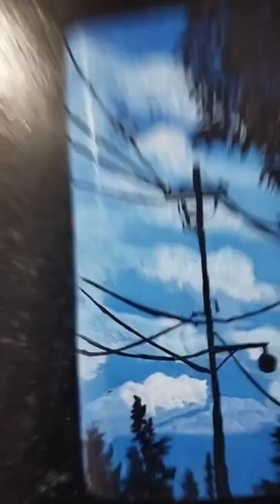Calculator cover painting ☺️